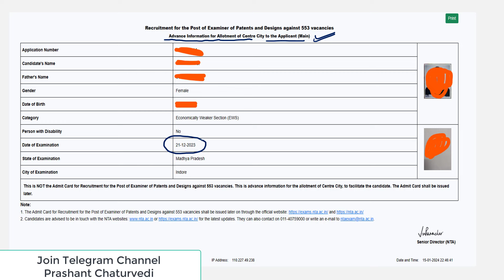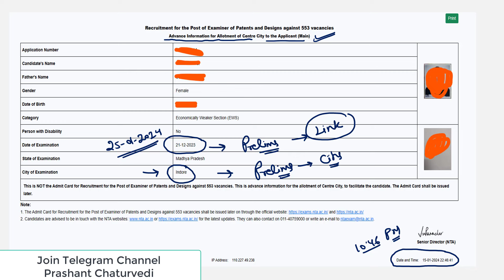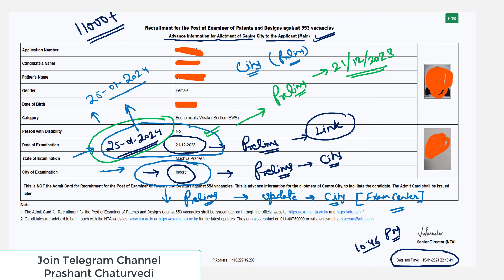CGPDTM Mains City Intimation Slip Released/CGPDTM Mains Exam Center/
➡️CGPDTM Mains City Intimation Link Released. Direct Link➤➤